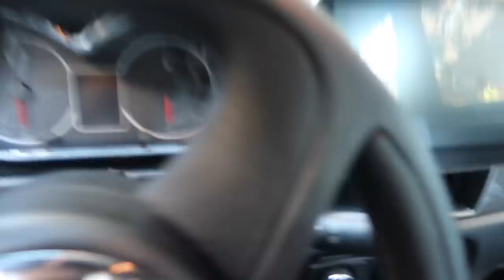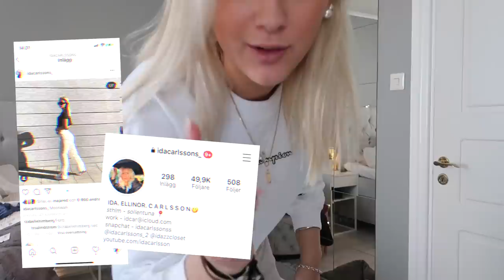STÖRSTA NAKD HAULEN NÅGONSIN... wiho er sommargarderob är löst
♡ Gör mina fransar hos bästa Hanna på Finare fransar i Sollentuna

♡I denna beskrivningen kan det förekomma adlinks, dom är märkta med " * " ♡